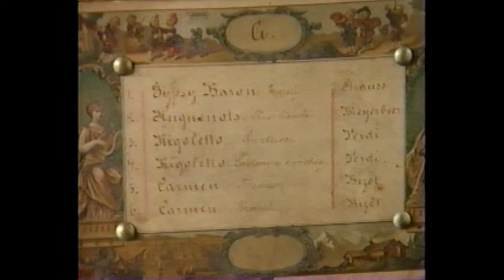The Merrick Collection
The Merrick Collection of Automata and Music Boxes
1993
WOLF’S Fine Art Auctioneers
The private collection of the late Dr. Byron P. and Mrs. Josephine Merrick of Berlin Heights, Ohio was one of the most extraordinary, extensive, and important collections of its kind in the world.